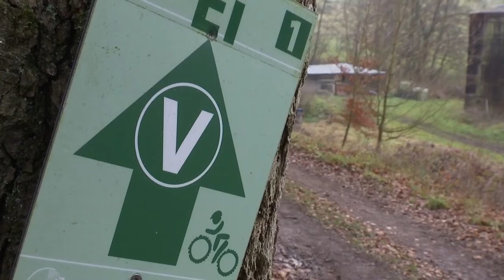⚠ Vorsicht ‼ Nagelfallen an Mountainbike-Strecke im Odenwald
+++ Nagelfallen auf Mountainbikestrecke +++
Auf einer Mountainbikestrecke bei Breuberg (Odenwald) haben Unbekannte massiv Nägel in Baumwurzeln geschlagen und die Köpfe abgeknipst. Mountainbiker hatten die Nägel bemerkt. Die Nägel sind so angebracht, dass sich Radfahrer und Spaziergänger schwer verletzen können.  Die Polizei rät zur Vorsicht und hat die Ermittlungen aufgenommen.